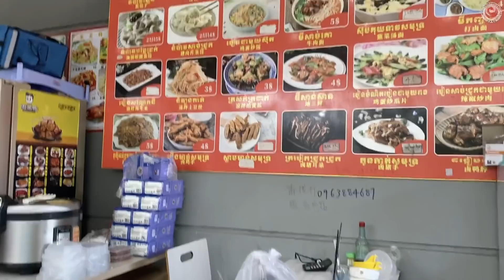Grill u Marcina i wizyta Ekipy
Misza z kanału Autostopem na Koniec Świata przyjechał do nas z wizytą.